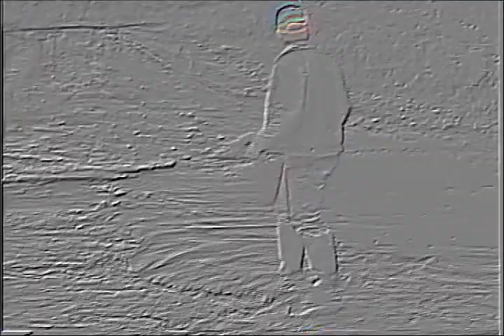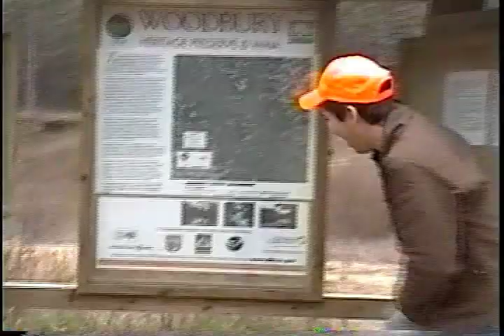HUNT techno - Jim freitas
Me and some friends went hunting in a WMA (wildlife preserve) in Myrtle Beach. We got stuck in the mud, got lost in the woods, than we lost the car, latter on we lost on of our friends, had to swim a freezing river, and much more...
But ill tell u something it was awesome! we had a great time.
PS. next time a GPS will be taken!!!